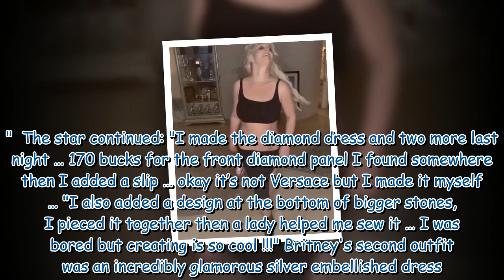Britney Spears admits 'hubby hates this video' as she posts racy clip